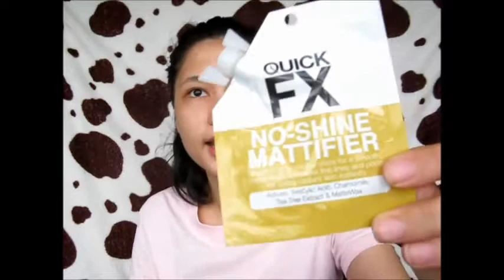TIPID MAKE UP TUTORIAL (Plus, slight review) *Taglish*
Products used:

Primer:
Quick FX No-Shine Mattifier

Base:
Maybelline All-in-one Clear Smooth

Concealer:
Shawill Stick Concealer

Bronzer:
EB Advance Blush Duo

Blush:
KJM Cheek and Lip Tint

Eyebrow Pencil:
Nichido Brown Eyebrow Pencil

Lip Balm:
Maybelline Baby Lips Lip Balm

Eyeshadow:
Ashley
Meiya

Mascara:
Maybelline Volum Express

Eyeliner:
Wet n' Wild Black eyeliner

Eyelashes:
Taiwan Falsies

Eyelash Adhesive:
Nichido